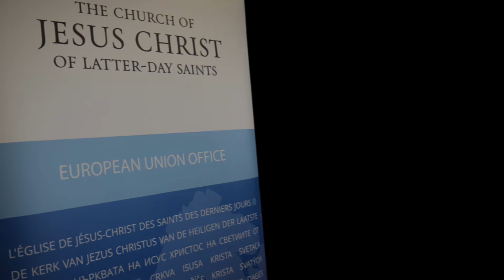How is an internship at our office in Brussels?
Marie-Pierre tells us about her internship experience at the European Union Office of The Church of Jesus Christ of Latter-day Saints in Brussels. She has been an outstanding support to all of us. We are grateful she decided to apply!